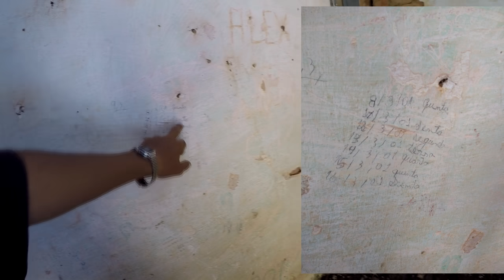O CASARÃO COLONIAL DA ÉPOCA DOS BARÕES DO CAFÉ (LUCAO)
Nesse vídeo encontramos um casarão histórico da época dos barões do café, como mostramos, é uma casa muito antiga, histórica, com muitos detalhes a ser mostrado, uma pena que não consegui mostrar tudo nesse vídeo, espero que gostem do vídeo e deixem nos comentários se querem que eu volte nesse lugar pra mostrar algo que vocês tenham icado com dúvidas, tmj!!!